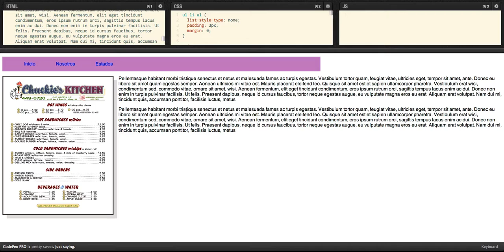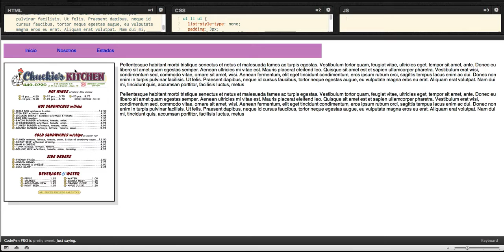Menu Desplegable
Menu creado para un ejemplo